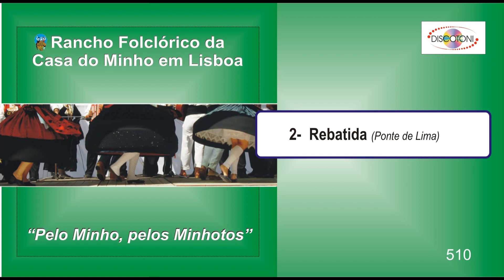02 Rebatida Ponte de Lima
Subscreva o nosso canal do Youtube  e fique a par de todas as novidades musicais.
Ajude-nos a colocar mais vídeos.
É só clicar no link   e subscrever canal.
Obrigado
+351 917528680